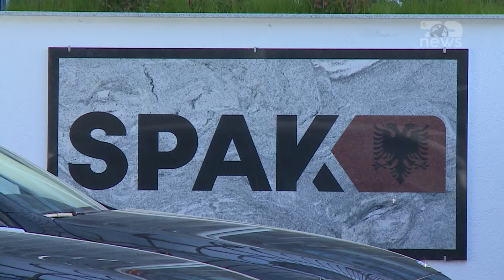Top News/ Vrasje dhe grup i strukturuar kriminal/ SPAK-Mbyllen hetimet për Dumanin e 19 të tjerë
Gjykata e Posaçme e Shkallës së Parë për Korrupsionin dhe Krimin e Organizuar ka mbyllur hetimet dhe ka dërguar për gjykim dosjen në ngarkim të Nuredin Dumanit dhe 19 personave të tjerë të arrestuar në kuadër të operacionit “Plumbi i artë”.
GJKKO ka mbyllur hetimet për bashkëpunëtorin e drejtësisë Nuredin Dumani, Henrik Hoxha, Skerdi Tasi, Enver Diva, Besian Xhixha, Erion Alibej, Florenc Çekrezi, Elvis Koçi (Çaushllari), Ilirian Feci, Asllan Plaku, Ardian Uzuni, Altin Ndoci, Gentian Sharra, Agron Qoli, Petrit Qoli, Fatos Gosa, Agron Qafa, Agim Gjini, Xhulian Hoxha dhe Albert Pashaj.
Sakaq, janë pushuar hetimet ndaj Florenc Çekrezit për akuzën për grup të strukturuar kriminal dhe armëmbajtje pa leje. Ai u akuzua fillimisht si pjesë e grupit të strukturuar për vendosjen e eksplozivit në banesën e Talo Çelës më 5 Nëntor 2020, por në vendimin e kësaj të hëne të SPAK thotë se nuk ka qenë i përfshirë në këtë ngjarje.
Ndërsa për Talo Çelën hetimet janë zgjatur edhe me 6 muaj dhe dosja nuk është dërguar për gjykim pasi duhet të plotësohen hetimet për akuzën “Vrasje me paramendim”,  e mbetur në tentative, e kryer në bashkëpunim, në dëm të shtetasit Irfan Hazizi. . Seanca paraprake e radhës për këtë pjesë është caktuar data  29 korrik 2024 në orën 10:00.